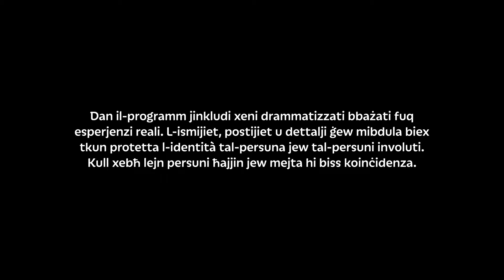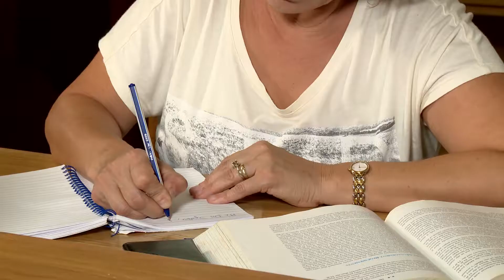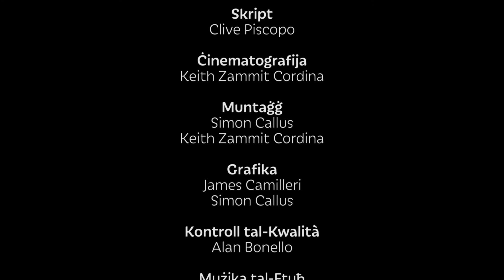Qalb in-Nies S02E11: Ambizzjoni